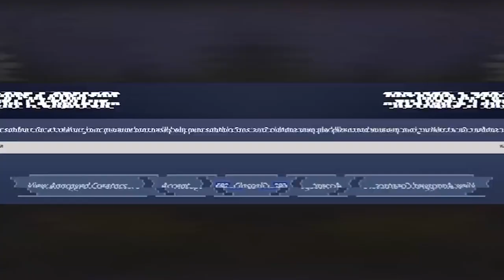Életem LEGSZERENCSÉSEBB vagy inkább LEGSZERENCSÉTLENEBB győzelme?🤣 (Fortnite: Battle Royale)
+ Egy kedves hölgy felolvassa az üzeneted
+ Megjelenik az üzenet Streamben.

+  Megjelenik az üzenet Streamben. ( Akár 10-40 perc késéssel. )

--ELŐNYÖK--
+ Jelvény a neved mellé amivel kitűnsz a tömegból.
+ Hangulatjelek amiket csak te tudsz használni a chaten.
+ A szponzorálás 990Ft/HÓ.
+ A jelvényed 1,2,6,12,24 hónap folyamatos szponzorálás után fejlődik egy szintet.

▶️SZPONZOR PARANCSOK :
- :ChrisGoodgame:
- :ChrisLuck:

     ⛔️ (HA KISKORÚ VAGY CSAK ENGEDÉLLYEL !! )⛔️

🤓 Jó szórakozást ! 🤓

COPYRIGHTS:
🔊MUSIC PRODUCED BY CHUKI BEATS PRODUCTION.🔊